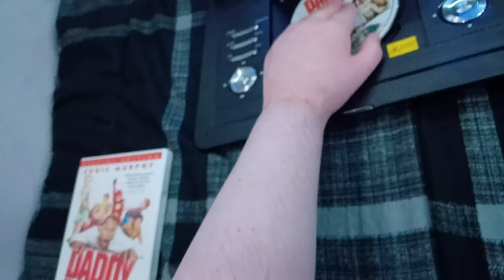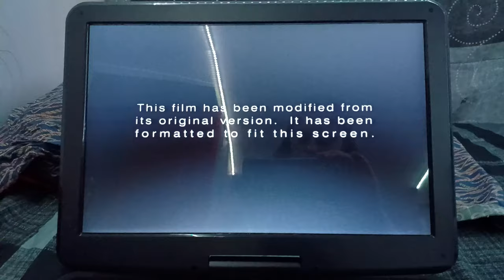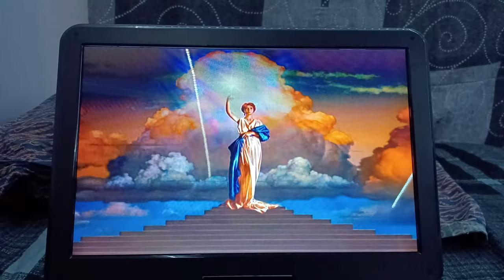Opening To Daddy Day Care 2003 DVD (Full Screen Version)